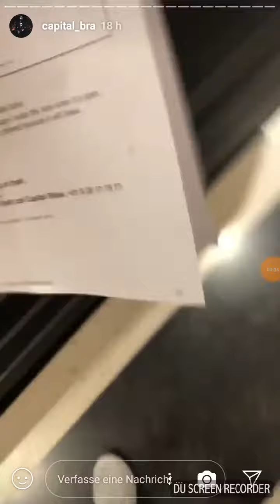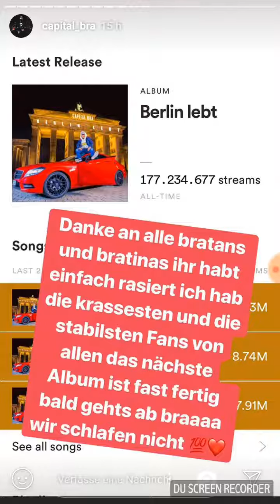Capital Bra und Samra fahren mit dem Fahrrad durch Amsterdam